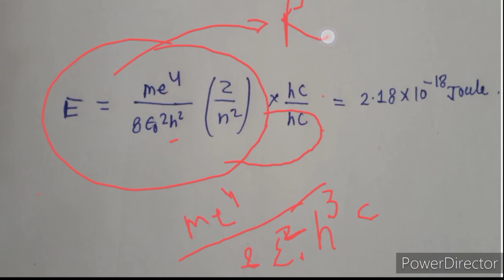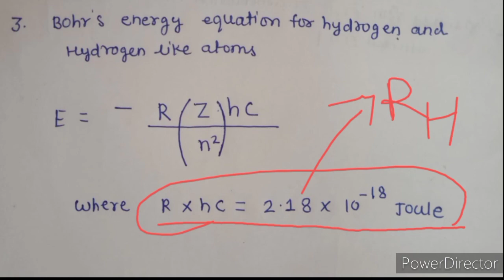Why Rydberg Constant has two values? NEET/JEE/CBSE Chemistry -Structure of Atom - Class11th NCERT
In this video we have talked about Rydberg constant which has two values in the given book of NCERT class 11th Chemistry chapter 2 structure of atom in which there is mention of Rydberg constant at two instance first instance is there in which Bohrs energy equation which gives value of Rydberg constant and another instance when in case of line spectrum of hydrogen, this Rydberg constant has some other given value in NCERT book that's why to sort out this confusion we made this video. Thankyou.

Connect on telegram by seaching concepto ya